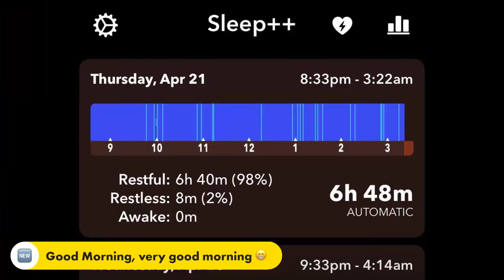2022 04 22 8.00km before 5.30am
Geylang Bahru -Toa Payoh Gardens and back
easy PCN all the way